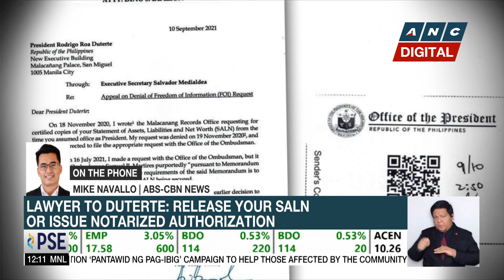Lawyer to Duterte: Release your SALN or issue notarized authorization | ANC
Dateline Philippines: After getting rejected for asking a copy of President Rodrigo Duterte's statement of assets, liabilities and net worth, a lawyer is now seeking the document directly from the chief executive.